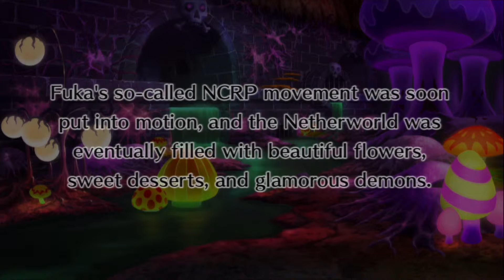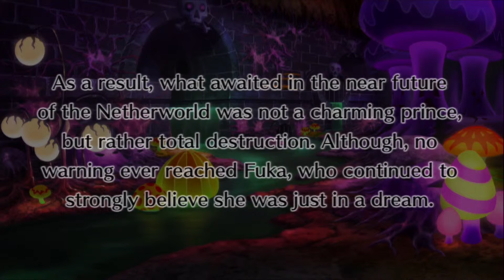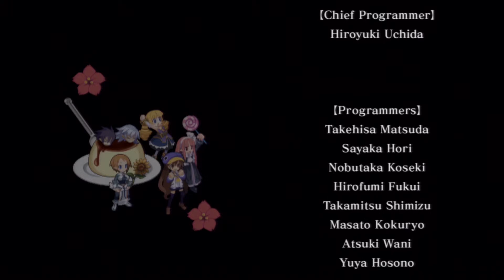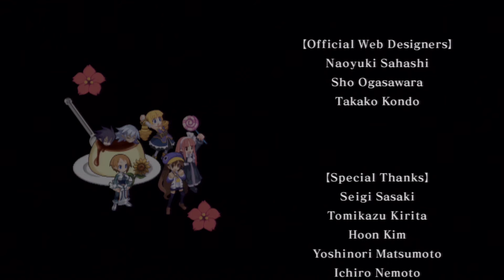Disgaea 4 A Promise Unforgotten Part 10 Fuka Bad Ending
This is my playthrough of Disgaea 4 A Promise Unforgotten for the PS3